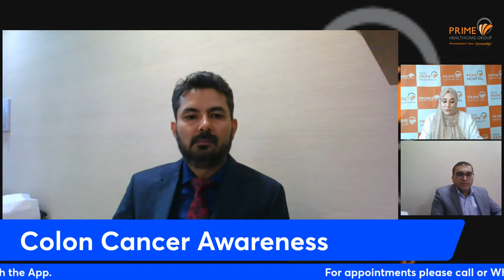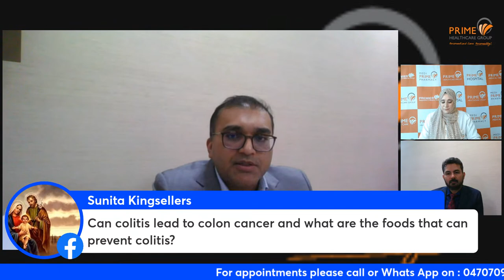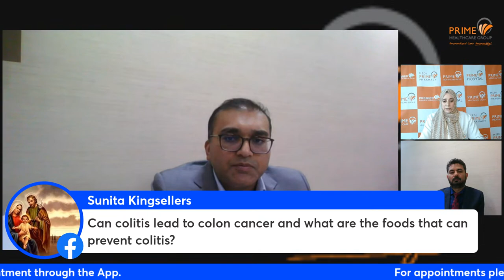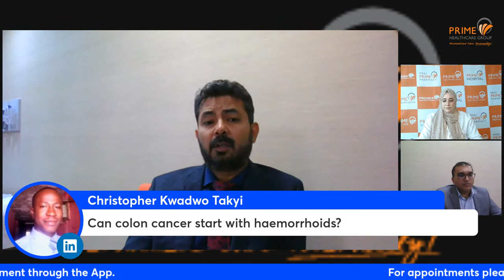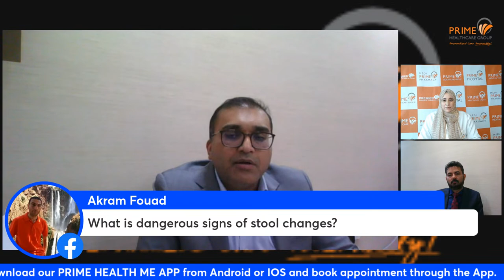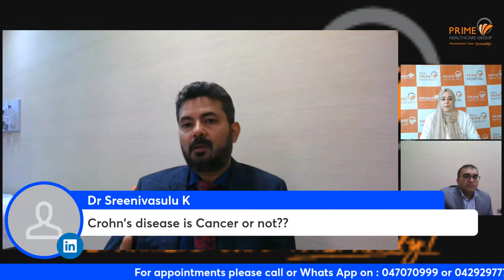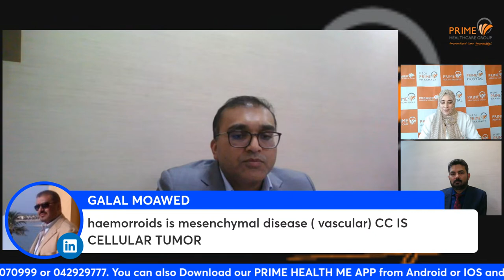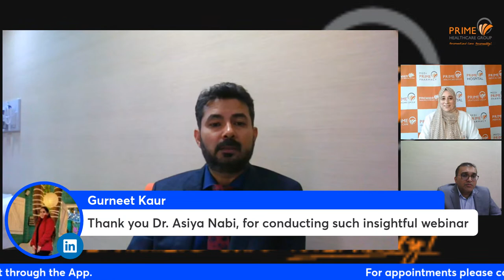Colon Cancer Awareness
Join us on for a special webinar on Colon Cancer as March is the Colon Cancer Awareness month.
Our experts from PRIME Hospital Dr. Akhilesh Sapra, Specialist  Gastrointestinal Surgeon & Dr. Piyush Somani, Consultant Gastroentrologist will speak about the awareness of Colon Cancer.

Mark your Calendars now and ask your questions LIVE.